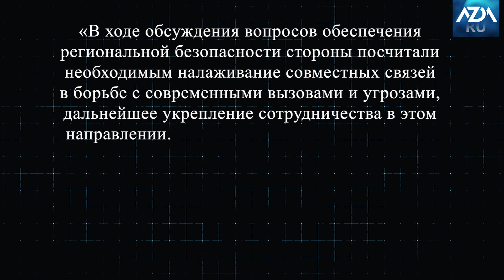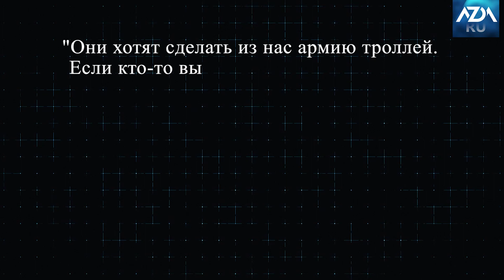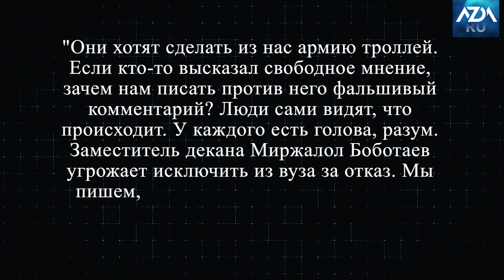🌎 "Итоги недели Центральной Азии" |AZDA RU| 03.07.2021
🔹 Через два месяца после вооруженного конфликта на таджикско-кыргызской границе глава Кыргызстана с официальным визитом приехал в Душанбе

🔹 Министр национальной обороны Турции посетил Кыргызстан и Таджикистана. Стороны намерены сотрудничать в военной сфере

🔹 Президент Туркменистана в день своего рождения открыл гостиницу “Аркадаг” в Ашхабаде

🔹 В Таджикистане начинают процесс амнистии капиталов и имущества